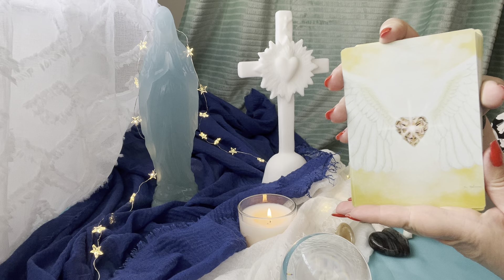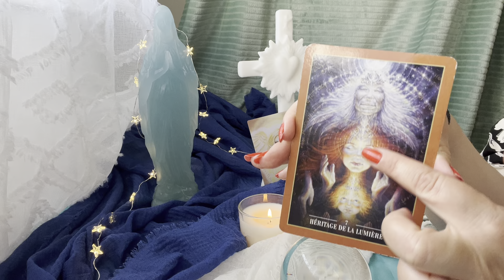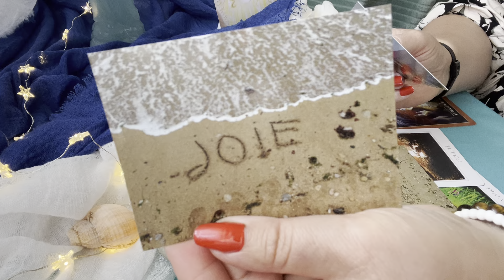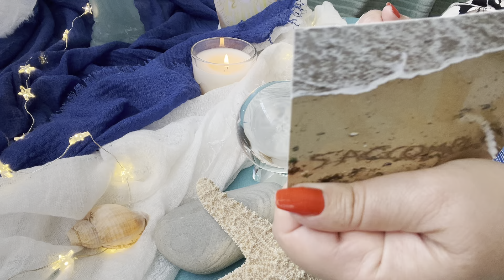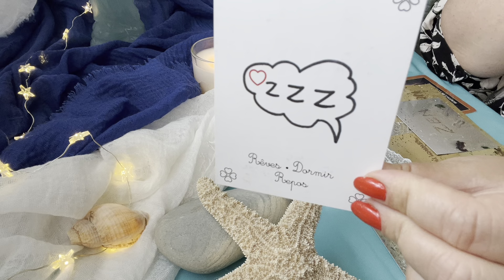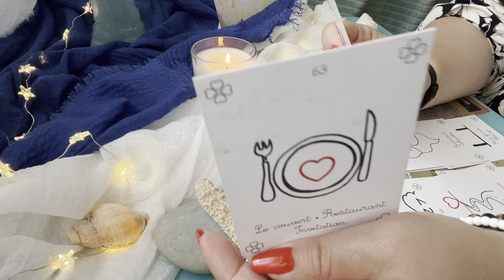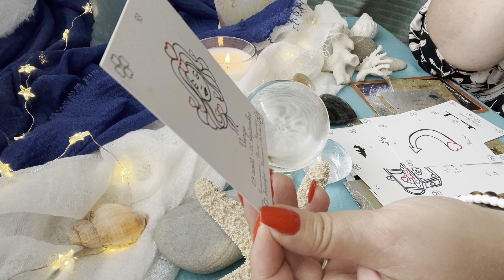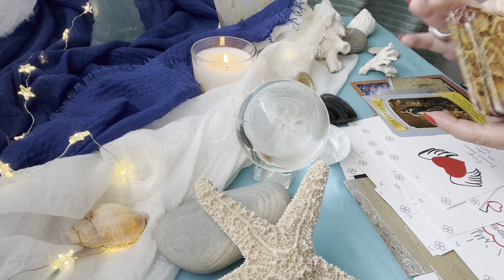Tirage sentimental intemporel ♥️🧿Dés que vous l’effleurez il a des frissons ⭐️✨🔥🧿♥️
Lien extension Vimeo:
♥️messages de votre flamme jumelle 💃🕺🏻♥️🗣️💓🩷💃🧲

⭐️🌊L’oracle l’étoile de mer 🌊⭐️
Si vous souhaitez me commander mon Oracle envoyez moi un mail:

Les oracles utilisés :

* L’oracle Flamme d’Ankaa de Stéphanie Abellan
* Les messages de Marie Madeleine de Meggan Watterson
* Le murmure des âmes de Emy Lee
* Mon oracle Astro de Claire-Soumya Kerouanton
* De vous à moi de Claude Alexis
* La sagesse des anges de Valentine Radleigh
* La destinée des Flammes Jumelles de La Douce Pythie
* La voie des êtres Stellairesde Rebecca Campbell
* Les anges de la guérison et de l’espoir de Ellen Valladares
* Destin sacré de Denise Linn
* Archange Métatron de Karine Malenfant

Merci beaucoup 🙏🏻

Angel ✨⭐️

Pour m’envoyer vos intentions de prières ou m’écrire ✉️:

BP 44
14440 Douvres la Délivrande Cedex

Nouveau 🚨
Compte TikTok

Nouveau 🚨
Compte Instagram ⭐️